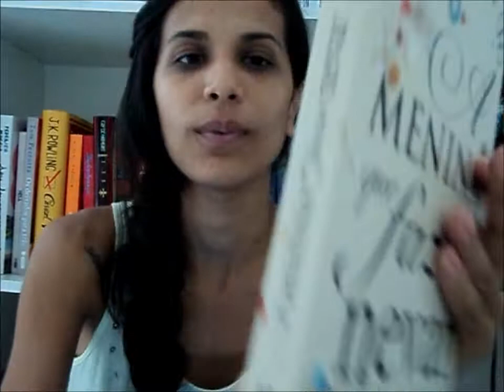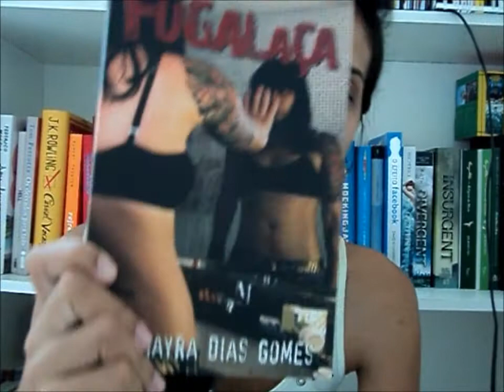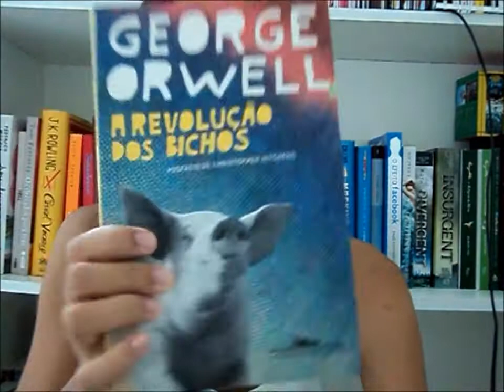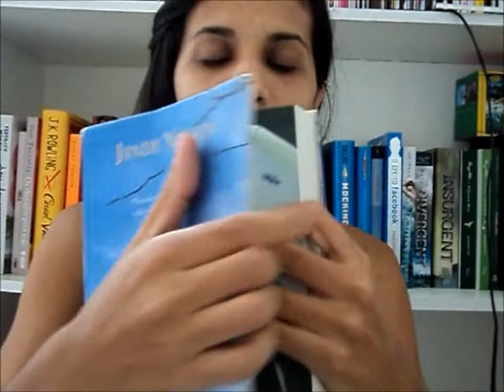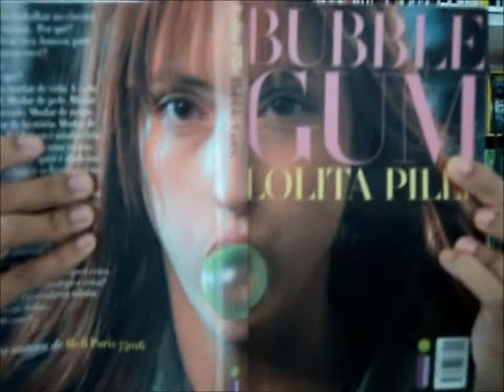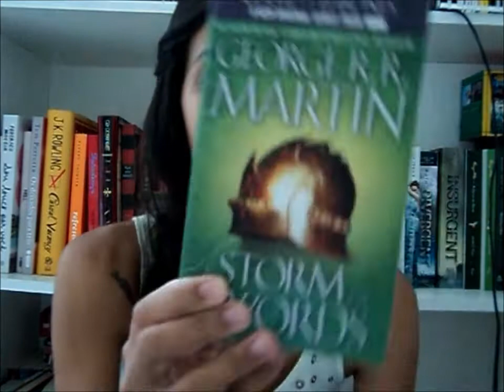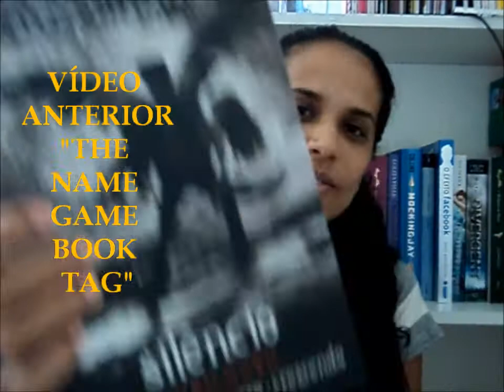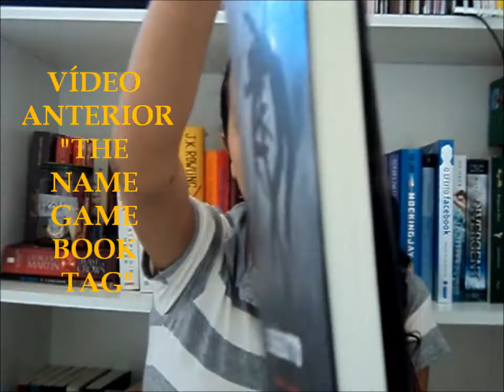Tag #4 - Encontre o Livro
Tag super legal pra bagunçar a estante toda atrás dos livros. Espero que vocês curtam, e se curtirem dê um "curtir" no vídeo.